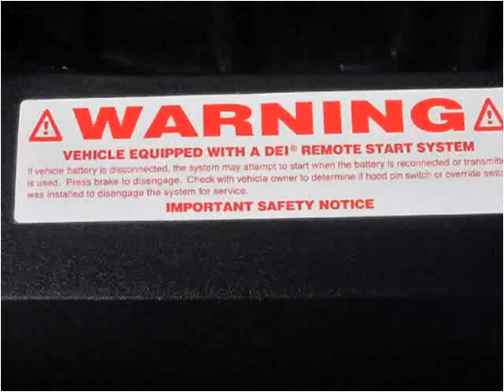2012 Cadillac CTS Used Cars Red Bud IL